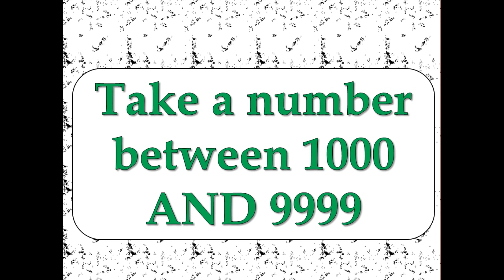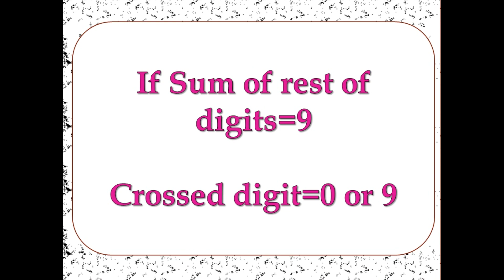I will guess your number.